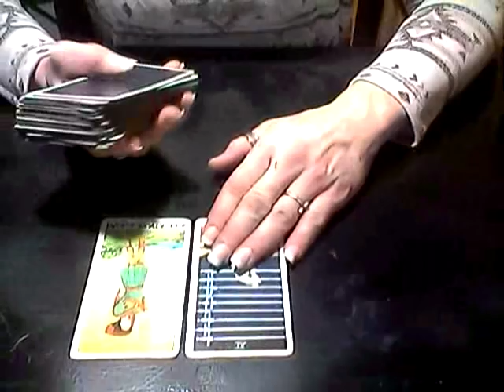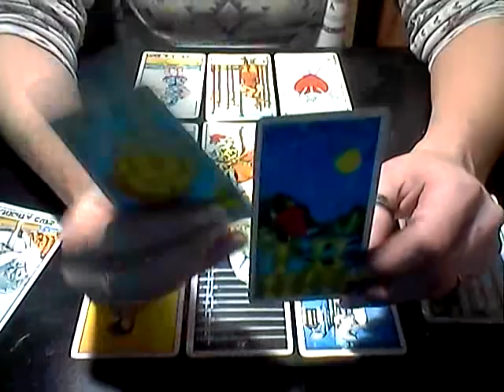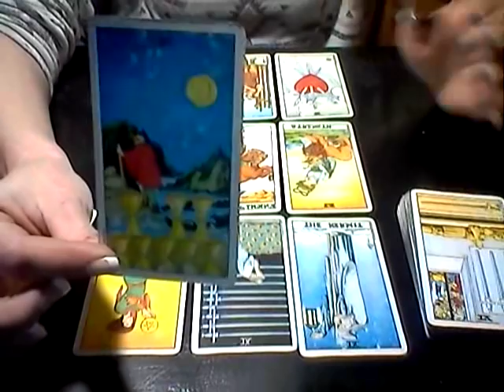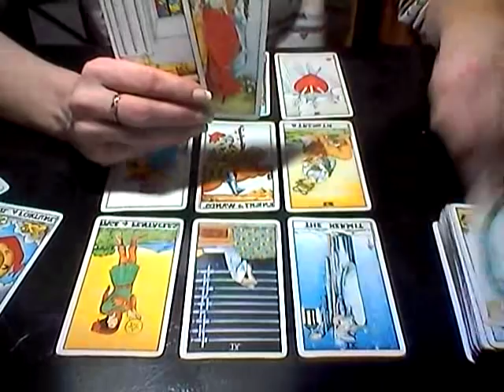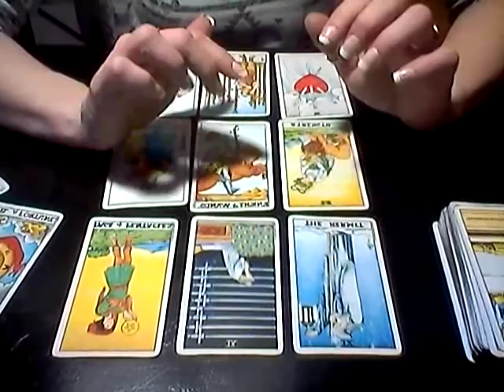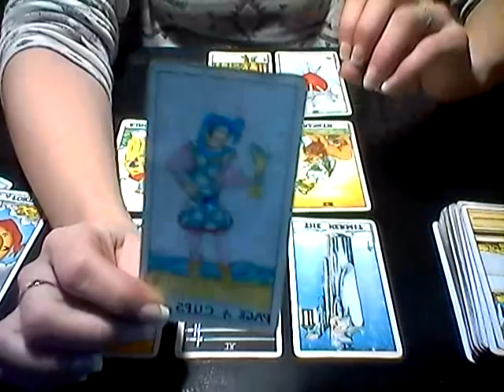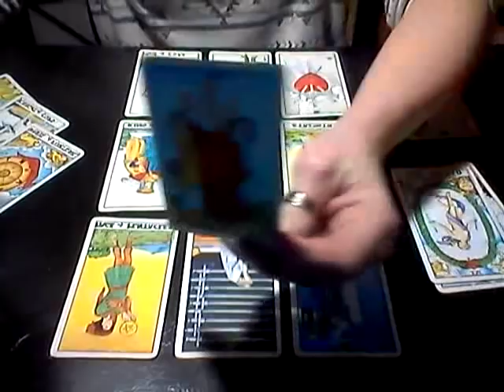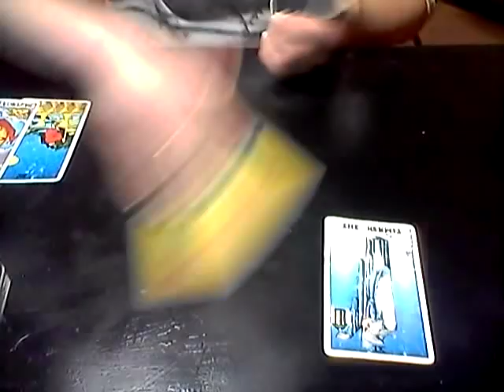Earth Signs *Karmic Cycles and Heart Break...Choose You and Walk! Jan. 14, 2019